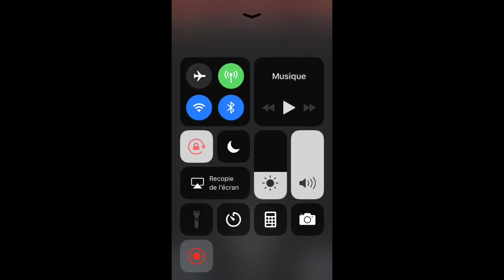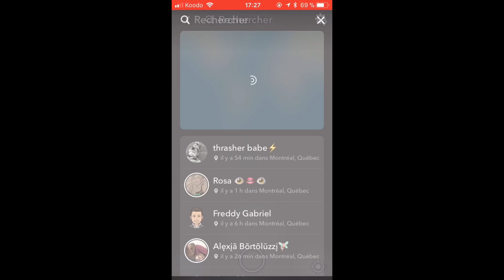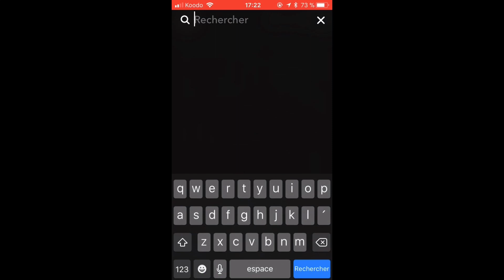snapmap du collège d'anjou